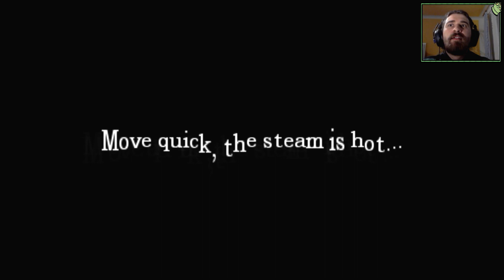ČERNÁ IDE PO NÁS - Amnesia : In Lucy's Eyes / CZ/SK Let's Play / časť 3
Hudba vo videu : DELIVERANCE
Music Composed by Dan Foster

Hudba Outro :
SDDx - Lucidity

Ďalšie značky :

PC Game, Hra Hranie hier Hry Horror Horor Action Survival Horror Slovensky Slovenský gameplay Slovenský Let's Play Let's Play Commentary Komentár SK CZ časť Gameplay FPS akčná strielačka CZ/SK CZ / SK česky slovensky Adventure Adventura Walkthrough Playthrough HD komentár in lucy's eyes In Lucy Eyes